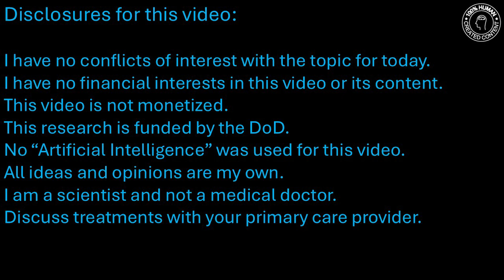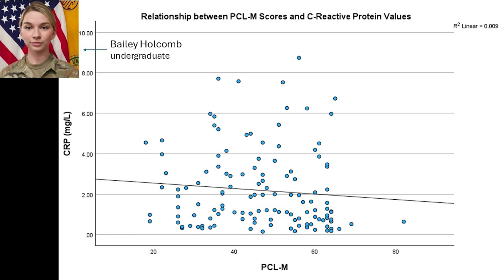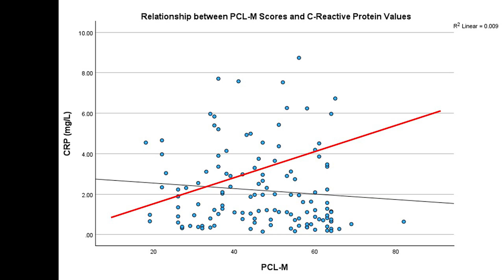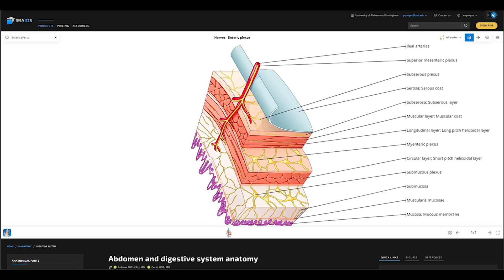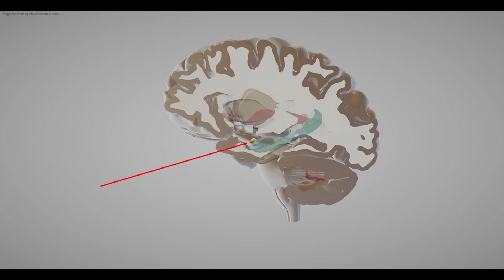044 - Inflammation and anxiety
After I did a video on inflammation causing depression, I was asked if inflammation can also cause anxiety. Here is the answer from work conducted by me and other research groups. - Jarred Younger